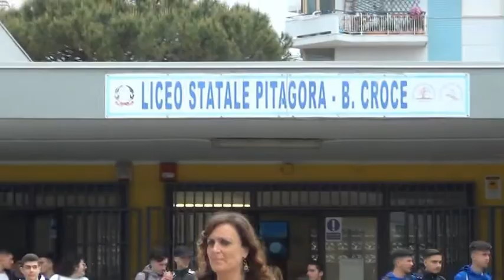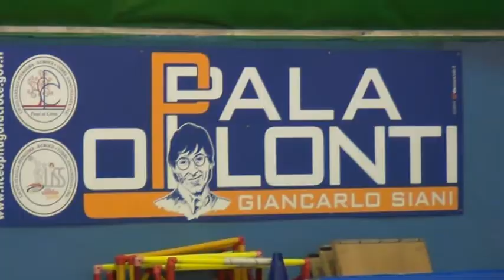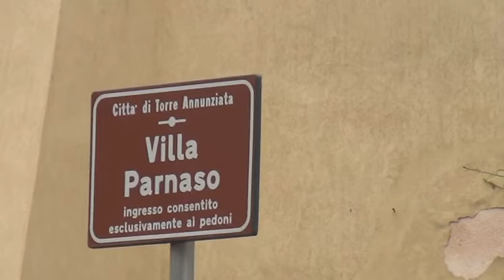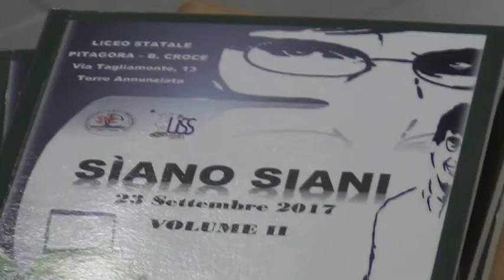Dibattito con gli studenti e presentazione dei lavori, de Magistris al “Pitagora – Croce” di Torre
Il Sindaco della Città Metropolitana di Napoli, Luigi de Magistris, e il Consigliere Metropolitano Delegato alla Scuola, Domenico Marrazzo, accompagnati dal Dirigente Scolastico, Benito Capossela, e dal Sindaco di Torre Annunziata, Vincenzo Ascione, hanno visitato il Liceo Statale “Pitagora – B. Croce” per incontrare gli studenti e per presentare i lavori effettuati nelle tre sedi dell’Istituto, dal campo sportivo polivalente all’impianto fotovoltaico, dalle nuove aule alla sala di registrazione di prossima inaugurazione.
“Sono orgoglioso dell’importante intervento realizzato qui– ha affermato de Magistris – ma sono soprattutto orgoglioso di questi giovani”, giovani che lo hanno accolto con momenti musicali e di dibattito nei quali sono stati toccati vari temi, dalla camorra alla violenza sulle donne, dai migranti all’ambiente e alle problematiche della formazione e del lavoro.
Prima di lasciare il Liceo, il Sindaco Metropolitano ha anche sottoscritto la petizione che gli studenti del “Pitagora – Croce” stanno promuovendo per la bonifica del fiume Sarno.